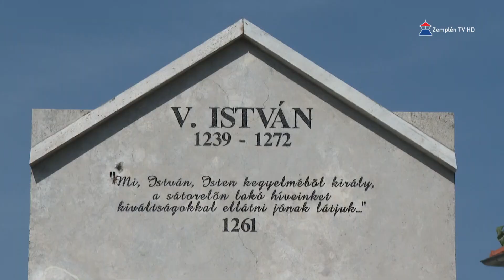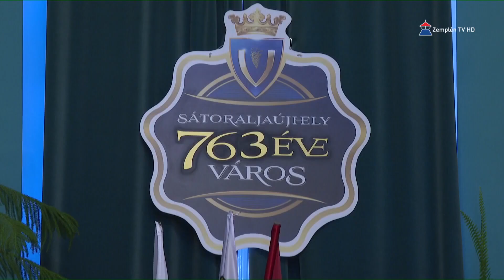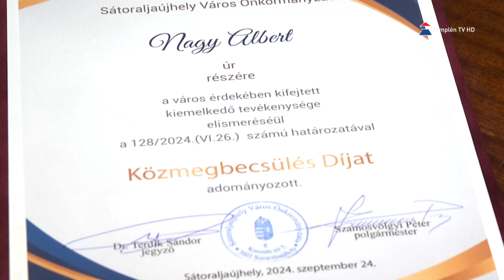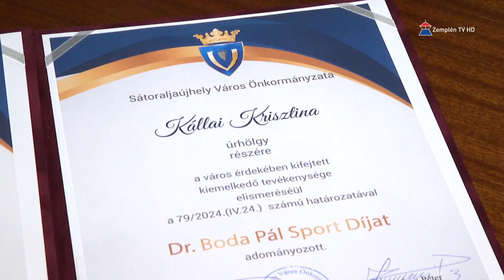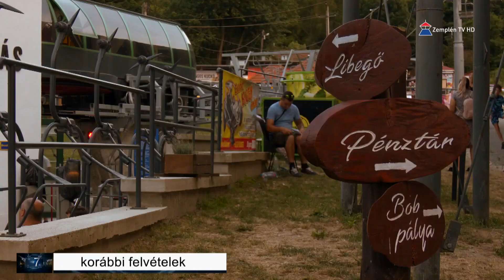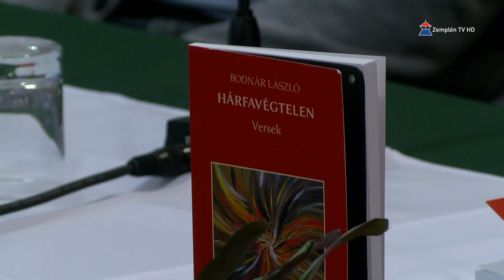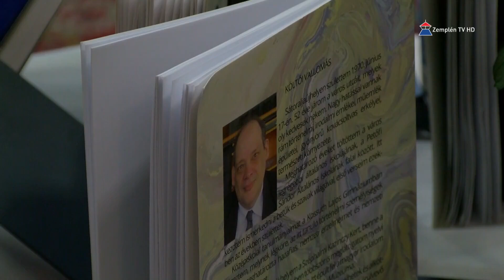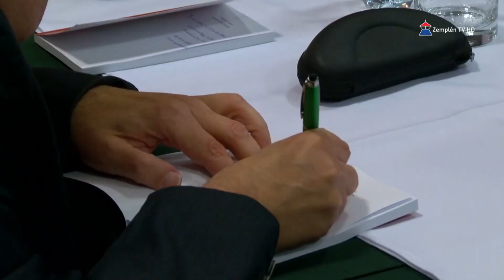Hír7 2024.09.25. szerda - Zemplén TV